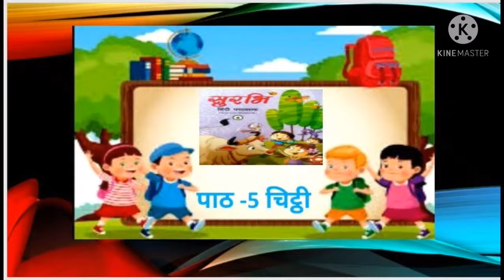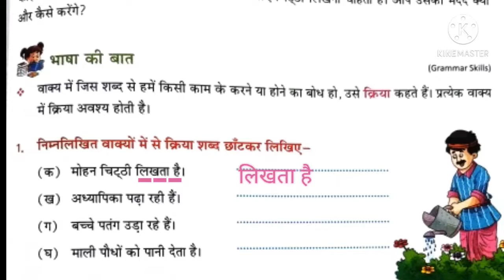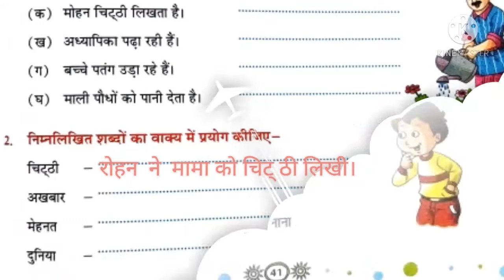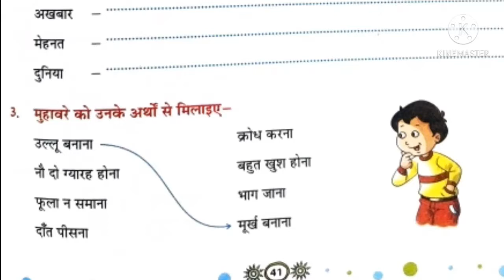Chitti Day 3 Class 4 Hindi Holy Heart Schools